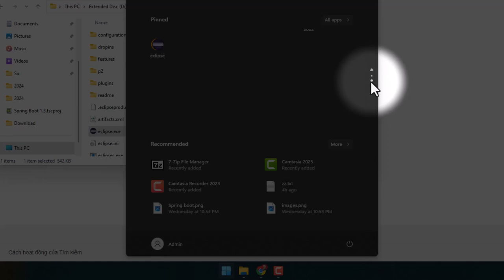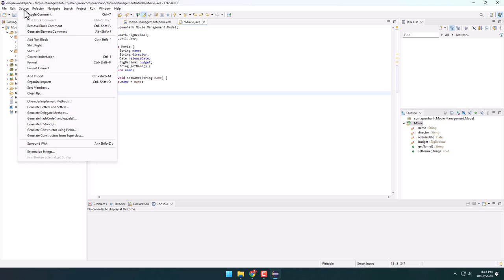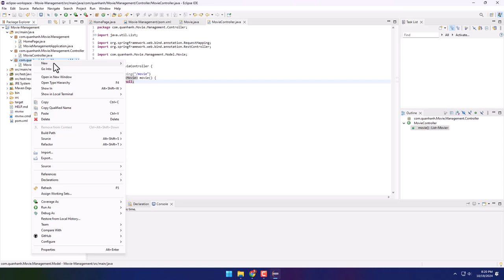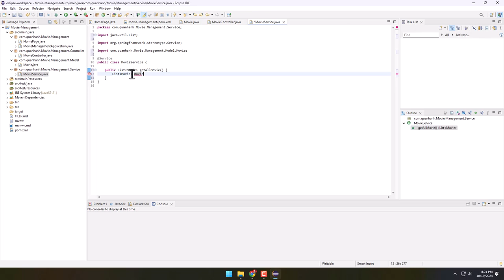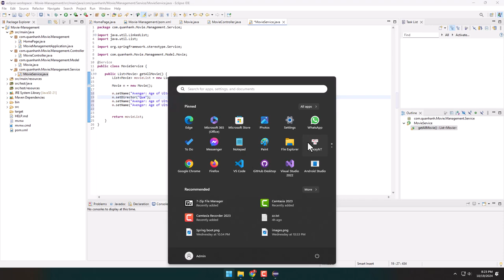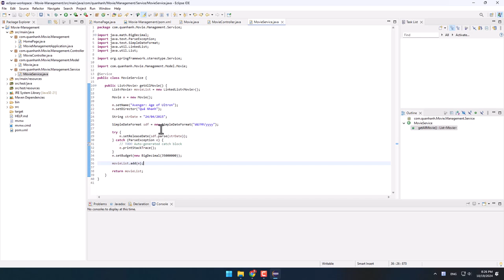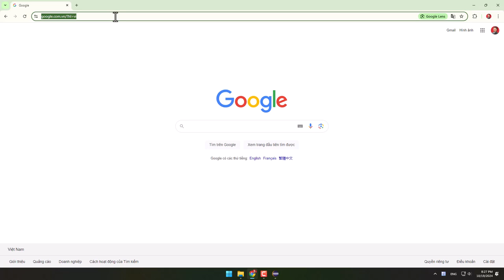Spring Boot Web cho người mới - Bài 2: Model - Controller - Service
Ở bài này thì chúng ta sẽ học cách tạo các pagkage Model, Controller, Server trong Spring Boot và sử dụng chúng để hiển thị danh sách Phim trên trình duyệt Web

Model là package để lưu các thông tin của đối tượng cần xử lý

Controller dùng để tiếp nhận Request từ phía người dùng, xử lý kỹ thuật và trả ra dữ liệu, render view trong response

Service thì được dùng để giao tiếp giữa Package Model và Package Controller trong framework Spring Boot Web